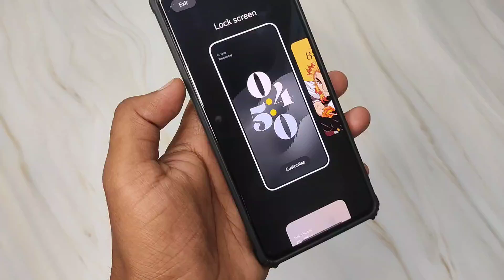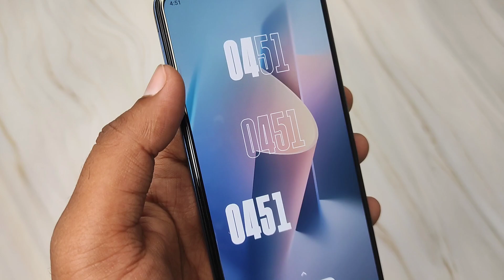Change Home Screen Boring Clock In Xiaomi HyperOS - Xiaomi HyperOS Home Screen New Clock Style Apply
hyperos theme
xiaomi hyperos theme
hyperos
xiaomi hyperos
theme
Xiaomi HyperOS
Vikas pal
Miui is Rip
Hyper Os
Features